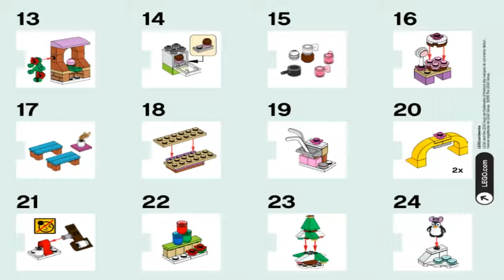LEGO Friends 2015 Advent Calendar 41102